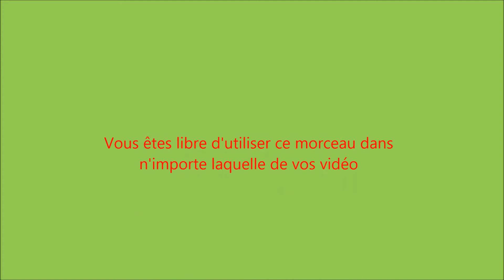BALLADE SUR UNE ROUTE DE CAMPAGNE BRETAGNE 22160 SAINT-SERVAIS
LE PLAISIR DE LA RANDO EN BRETAGNE.